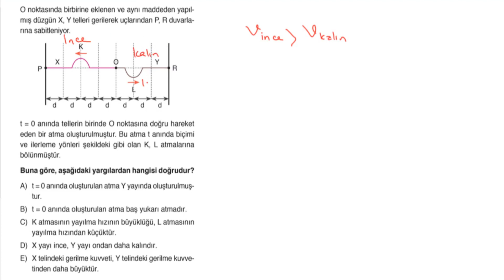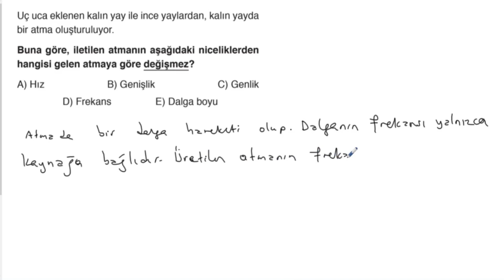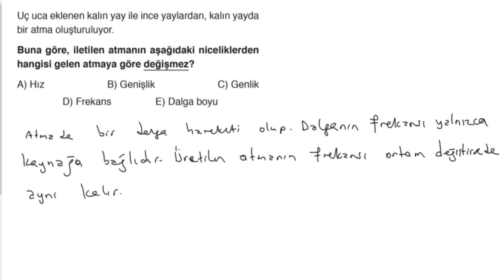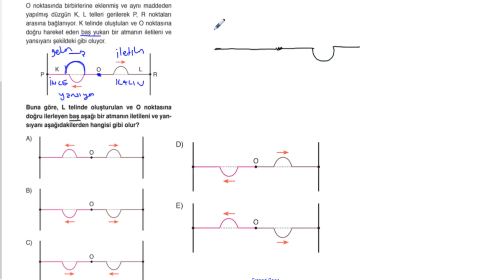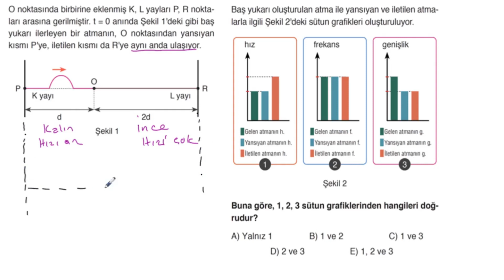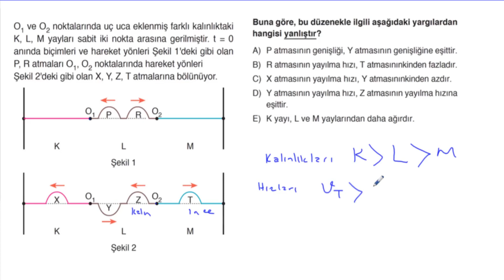POLİMAT YAYINLARI TYT FİZİK SORU KİTABI SAYFA*236-237